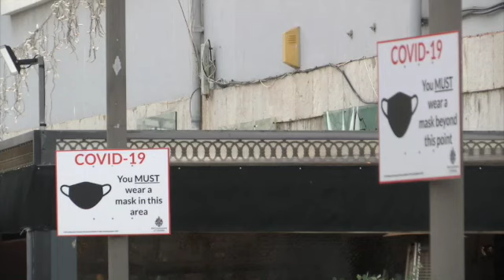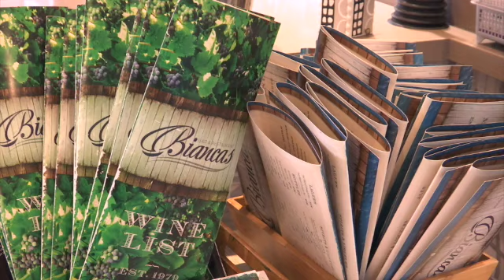Catering establishments call for clarity on some COVID measures ahead of reopening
Parts of the measures in place ahead of bars and restaurants reopening next week require further clarity, according to some catering establishments.

Bars and restaurants are set to reopen on Monday, after being closed since December. It is the last sector to reopen on the Rock following the relaxation of lockdown measures.